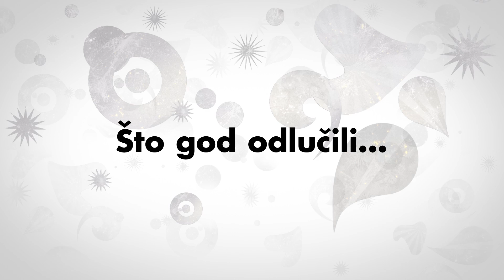Sretne nove odluke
Svi ekrani su vaši, sve pozornice su spremne!